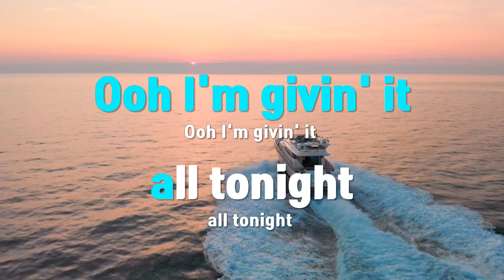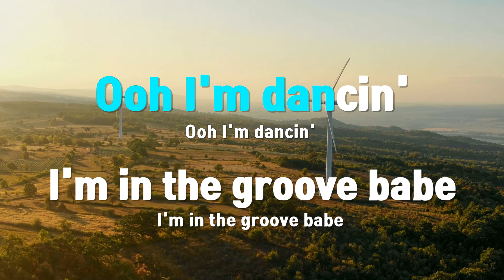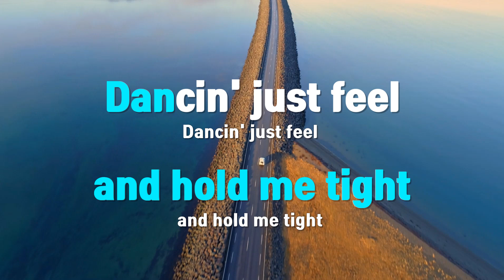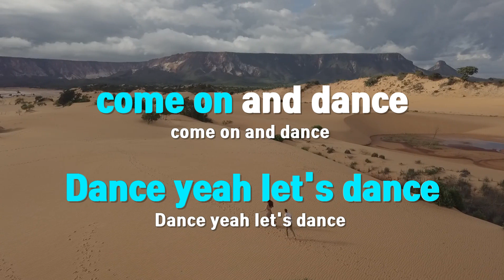[TJ노래방 / 멜로디제거] I'm in the Mood for Dancing - 유주 / TJ Karaoke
I'm in the Mood for Dancing(여신강림OST)  --  유주(여자친구)